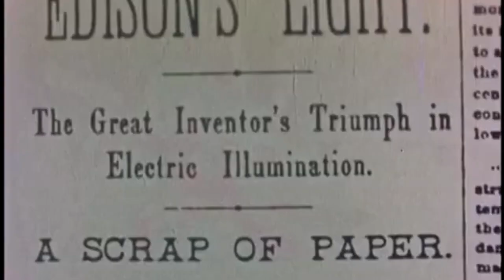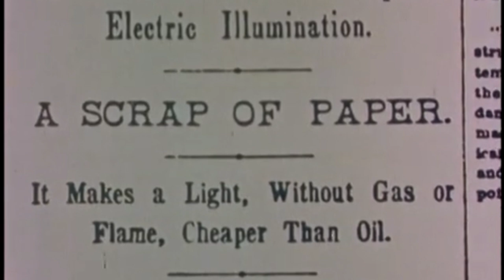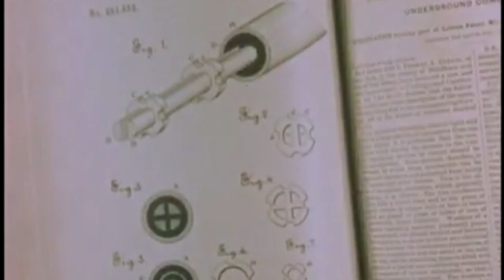EDISON'S LIGHT BULB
One of the most revolutionary developments in human history, the light bulb permanently changed the way we work, live, and interact with the world around us. The brilliant mind of Thomas Alva Edison, whose unwavering pursuit of innovation lit the route to development, was at the vanguard of this revolutionary advancement. Edison was born in Milan, Ohio, in 1847. His ambition to conquer darkness and harness the force of electricity was driven by his unquenchable curiosity and pioneering spirit.